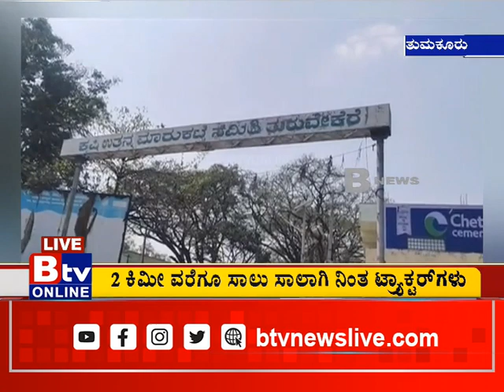ತುಮಕೂರು ಜಿಲ್ಲೆಯಲ್ಲಿ ಬೆಂಬಲಬೆಲೆ ಆಧಾರದ ಮೇಲೆ ರಾಗಿ ಖರೀದಿ ಕೇಂದ್ರಗಳನ್ನು ತೆರೆಯಲಾಗಿದೆ!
Btv News Kannada : ತುಮಕೂರು ಜಿಲ್ಲೆಯಲ್ಲಿ ಬೆಂಬಲಬೆಲೆ ಆಧಾರದ ಮೇಲೆ ರಾಗಿ ಖರೀದಿ ಕೇಂದ್ರಗಳನ್ನು ತೆರೆಯಲಾಗಿದೆ!